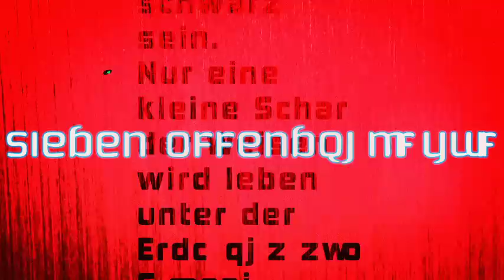Karl Olsberg, Die achte Offenbarung, Official Trailer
Kann eine Botschaft aus der Vergangenheit unsere Zukunft verändern?
Dem Historiker Paulus Brenner fällt ein uraltes verschlüsseltes Manuskript aus dem Besitz seiner Familie in die Hände. Doch je mehr er von dem Text dekodiert, desto rätselhafter wird der Inhalt. Denn das Buch sagt mit erstaunlicher Präzision Ereignisse voraus, die zum Zeitpunkt seiner vermuteten Entstehung noch nicht geschehen sind. Während aus einem US-Labor hoch gefährliches Genmaterial verschwindet, will irgendjemand um jeden Preis verhindern, dass Paulus auch die letzte, die achte Offenbarung entziffert ...

Ein packender Thriller um eine erschreckend realistische Apokalypse.